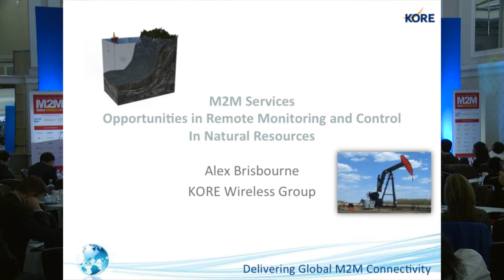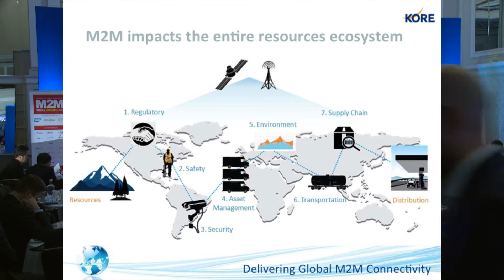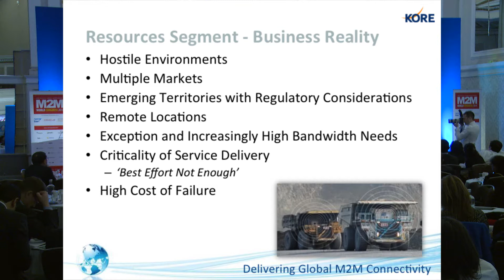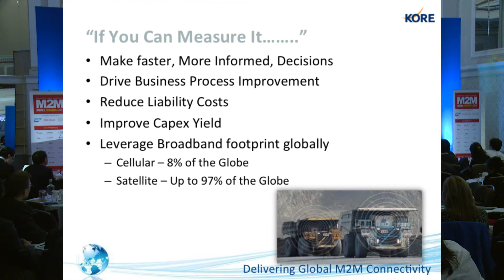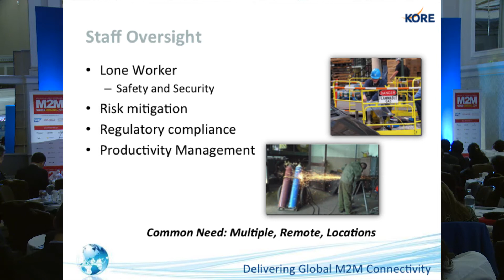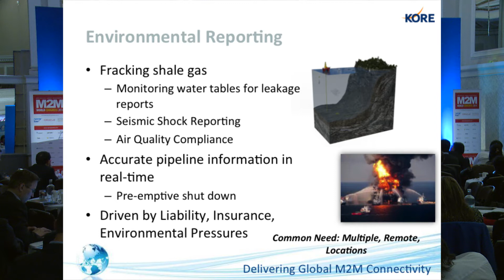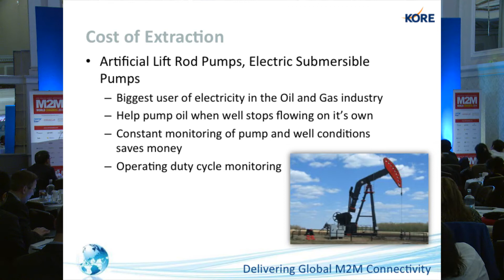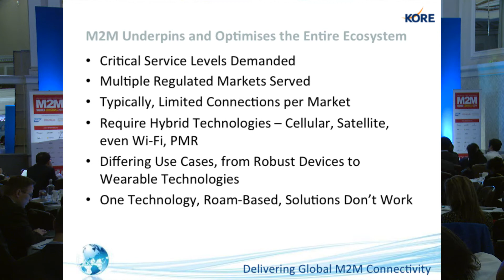M2M IoT Presentation by Alex Brisbourne, Kore Wireless CEO - M2M World Congress 2014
M2M IoT Presentation by Alex Brisbourne, Kore Wireless CEO at M2M World Congress 2014, President & Chief Operating Officer -  "M2M Services: Opportunities in Remote Monitoring and Control in Natural Resources".